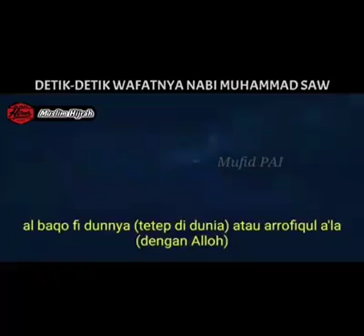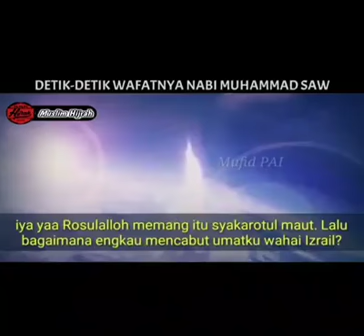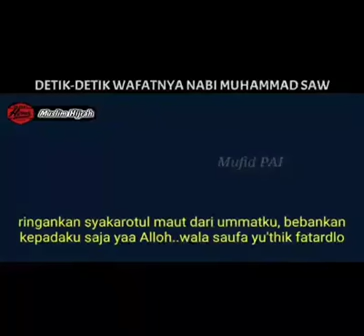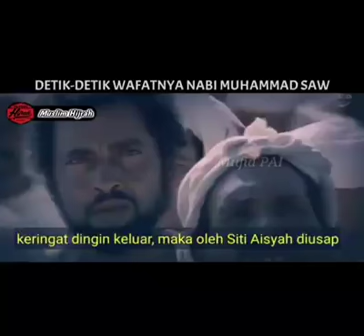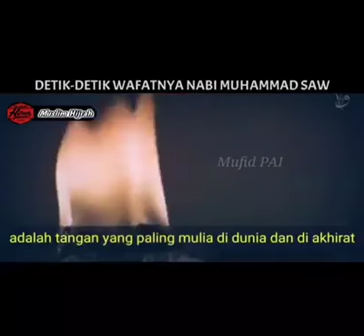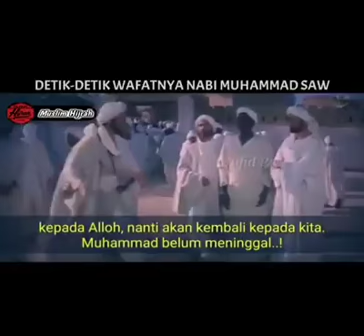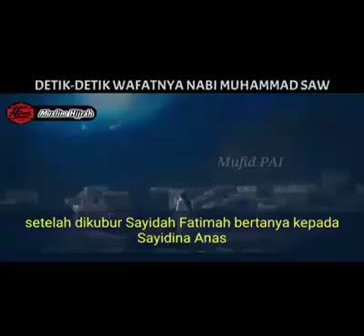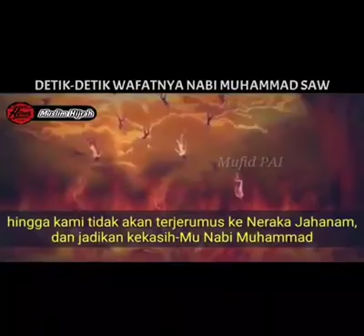Sakitnya Sakaratul maut Rasulullah SAW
Sebagai pengingat diri